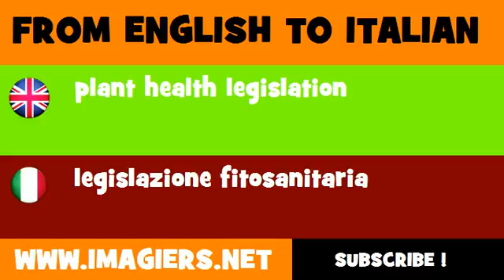How to say plant health legislation in Italian